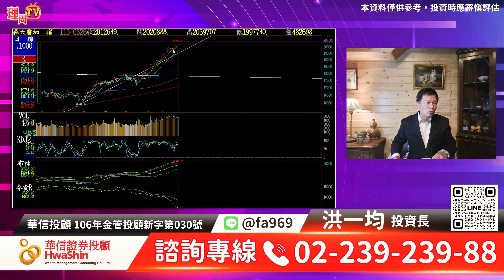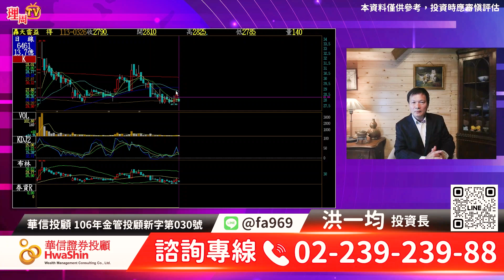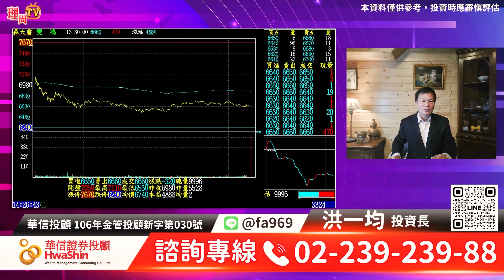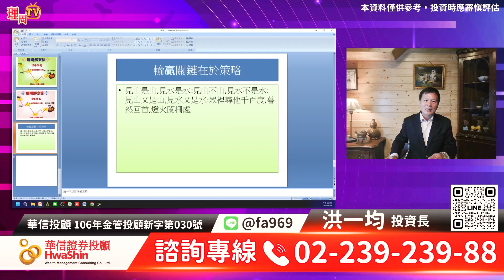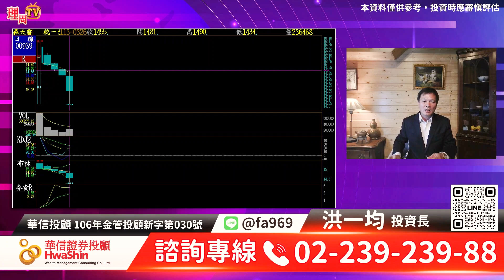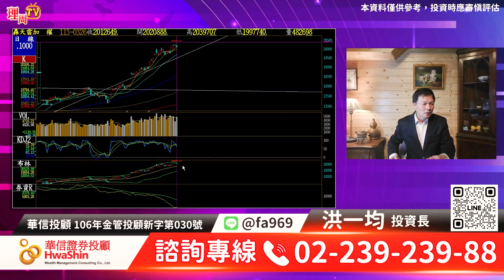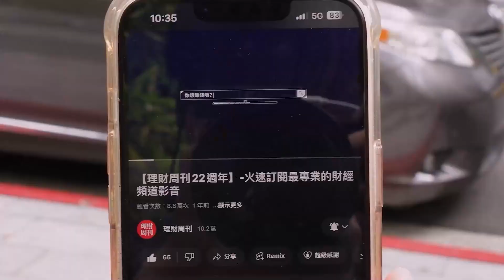理周TV-20240326 盤後-洪一均／見山不是山 見水不是水